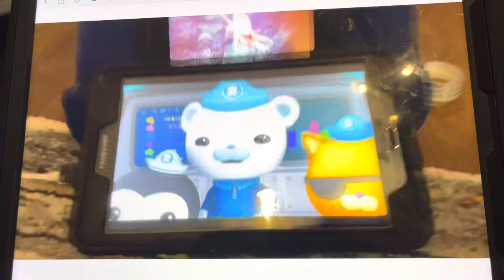Creature report Dumbo octopus